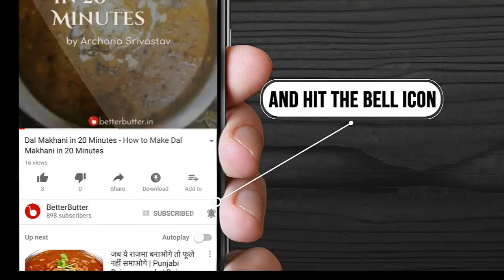Chilli Soya Manchurian Recipe - How to Make Chilli Soya Manchurian Recipe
Start a day with too many veggies n healthy soya chunks.

Prep Time : 60 mins
Cook Time : 60 mins
Serves : 5 People

Cooked By - Rakhi Bhagat